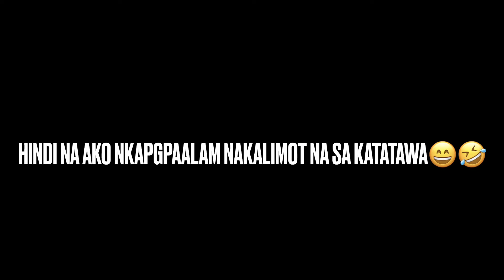NAGBYAHE KAHIT PANDEMIC|TRIP TO MILAN, OCTOBER 29,2021 + SINURPRISE SI MARLON 😄